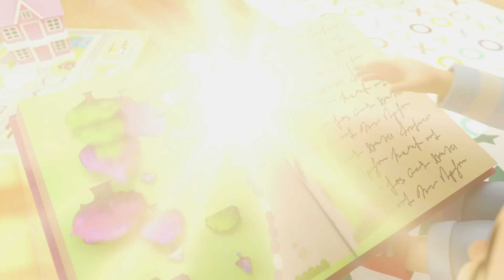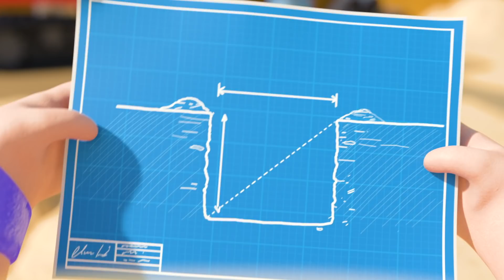Las Ruedas del autobús Lellobee en Español | Canciones Infantiles | Dibujos Animados